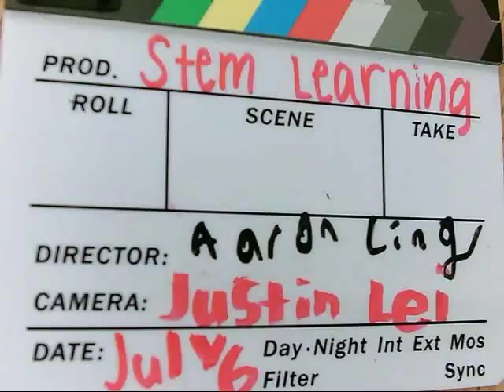Flying Plane By Aaron Ling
This Movie was made by Aaron Ling on July 6, 2017.

Movie Director:  Aaron Ling

Camera Director: Justin Lei